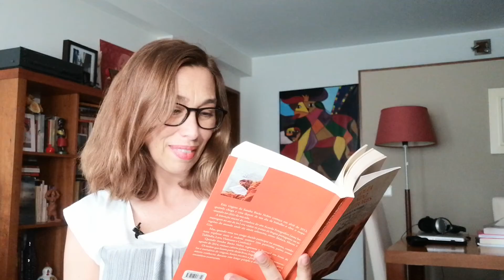Sandra Barão Nobre lê "Uma Volta ao Mundo com Leitores"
Licenciada em Relações Internacionais, apaixonada por viagens, leituras e livros, Sandra Barão Nobre publicou "Uma Volta ao Mundo com Leitores" que hoje aqui apresenta. Ficamos a conhecer um pouco dessa experiência e fica o convite para a descoberta do seu maravilhoso projeto intitulado abiblioterapeuta.com - imperdível!